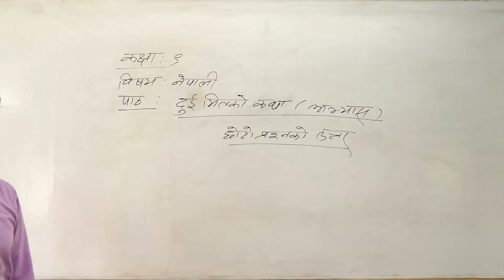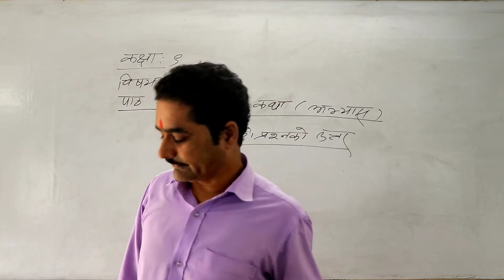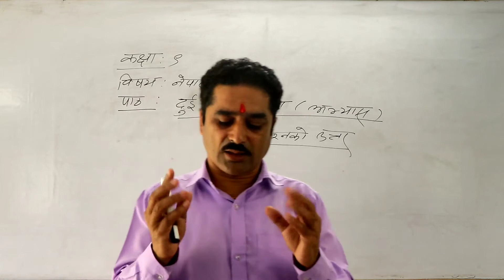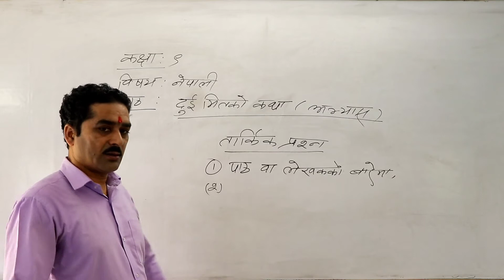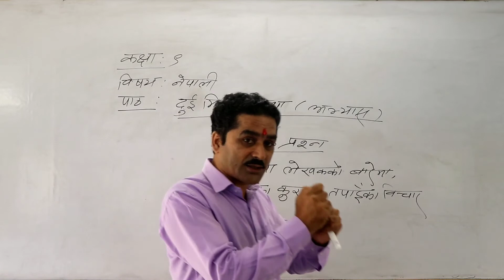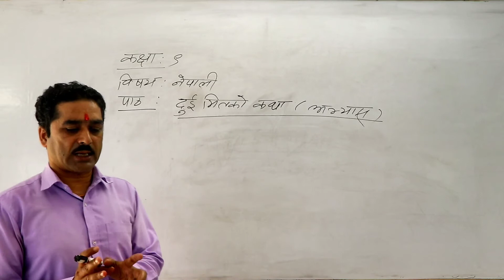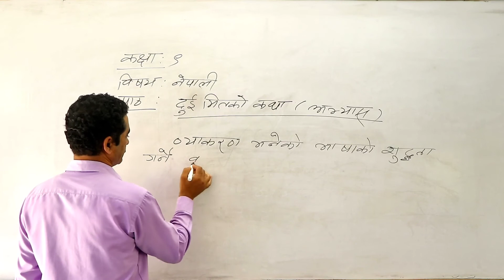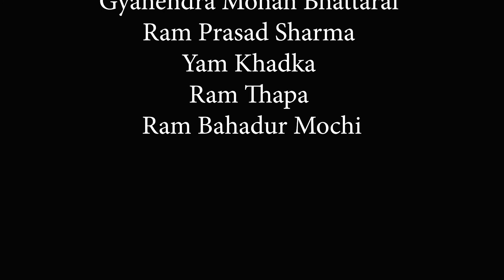कक्षा ९ नेपाली, भाग ६ -